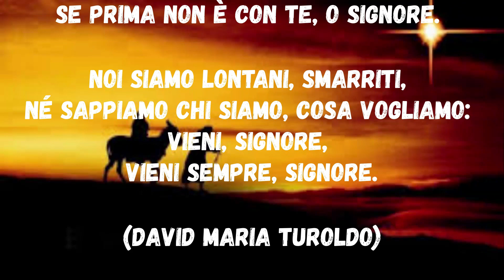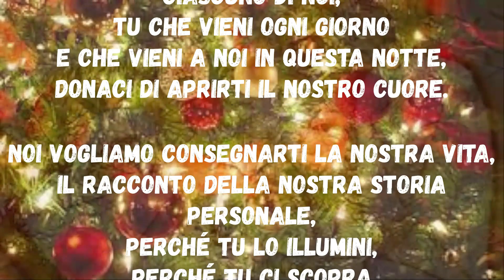Preghiere per il Natale